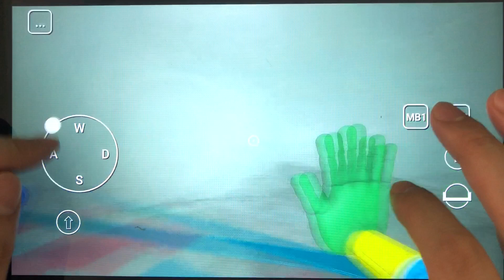Papaver Playtime: Cur manum robot? trahunt cadaver iterum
Hodie recenset lusionem: Papaver Playtime 2

Papaver Playtime Caput II est pars II ludi eiusdem nominis, continua serie resonantium, quae prior versio attulit. Adhuc nota casus in genere sed cum novo directione. Post horrorem dramaticum conceptum additum est aroma ut punctum carum crearet pro hoc ludo. Nempe insidias sequitur et prosequitur veterem partem. Inveni mysteria exitusque in veteri ludo societatis. Fortem animum capit et inexorabile robur superat. Per varios angiportos, innumeris diversis missionibus te antecedens exspectantibus perge. Audeamus tibi solutionem invenire.

Praedecessor lusus multam aestimationes affirmativas accepit et communitatem interretialem attraxit. Propter hoc, fabrica novam versionem cum multis interesting functionibus dimisit. Ut olim operarius toy officinas. In singulis officinae segmentis pedem ponere debes ad diversa mysteria detegenda. Singularis lusus argumenti in capita divisus est. Hoc magnam vim habet in vinculo negotiorum quod fabrica dat. Lignum ad intellige et insidias mysteria cito detege. Monstrum ludibrium est hic et debes inde exire. Vitare deprehendatur necesse est esse flexibile.

Quaeso fac ut sciam sententiam tuam!